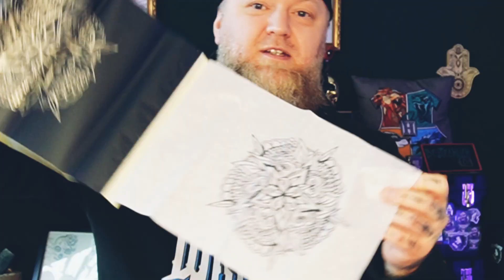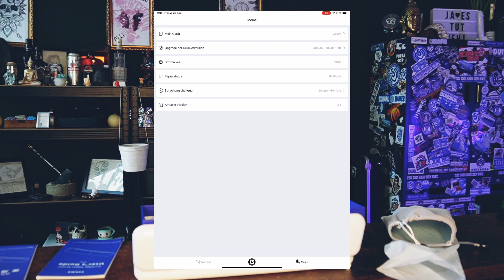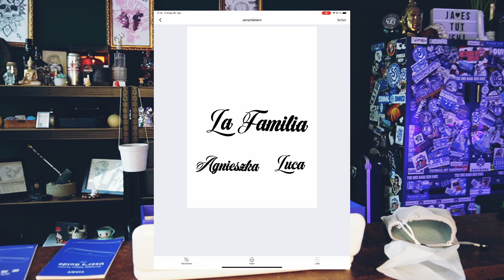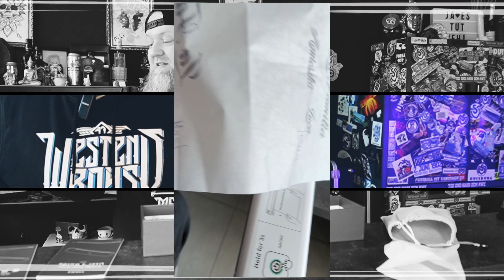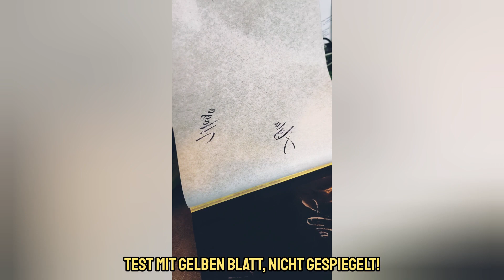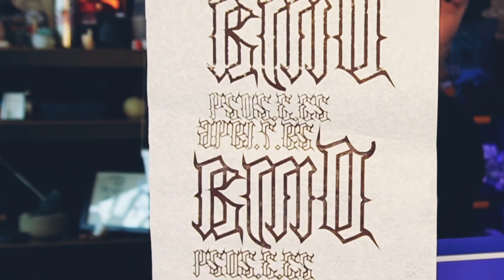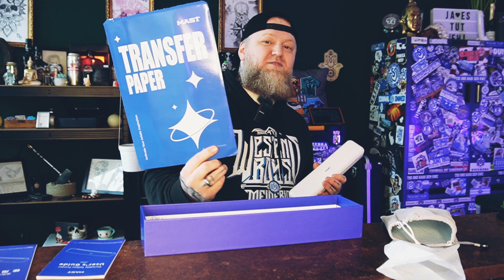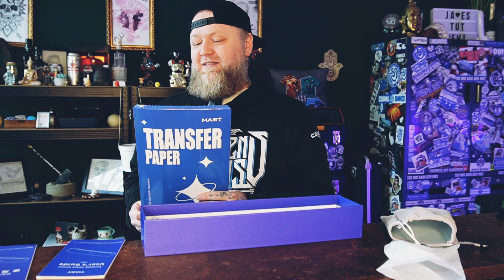Mast Tattoo Printer Tattoodrucker im Vorstellung Test und Verlosung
Liebe Tintlinge und Tintlingemacher,

auch ich habe den Mast Printer zum testen bekommen, das verspätete Ergebnis seht ihr hier. Viel Spass beim gucken.

LINKS
Dir gefallen meine Videos und du möchtest mich deshalb unterstützen? Dann gib mir doch einen Kaffee aus:

SOCIAL MEDIA

Adresse Studio:
44 Tattoo Studio
Koloniestraße 175
47057 Duisburg

PRIVATSEMINAR GEFÄLLIG?
Schreib mich per Mail oder über meine oben genannten Social Media Kanälen an.

Selbst erstellte Lieder von Meidericher Jung oder von Danke Panda!

Not all Videos on this channel are monetized and I dont receive money on all videos.
All videos are meant to be for learning and Artist promotion purposes.